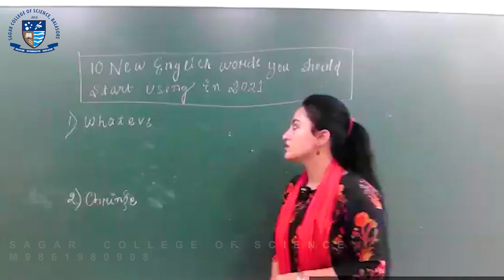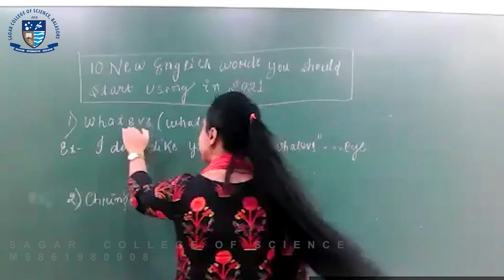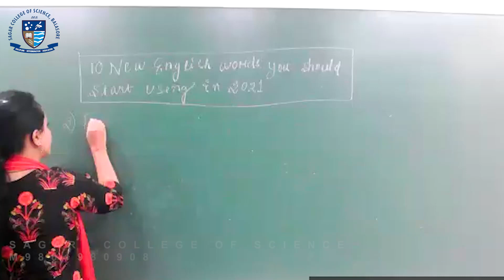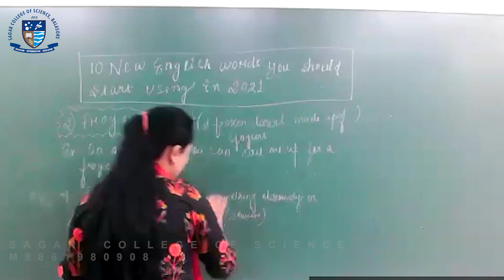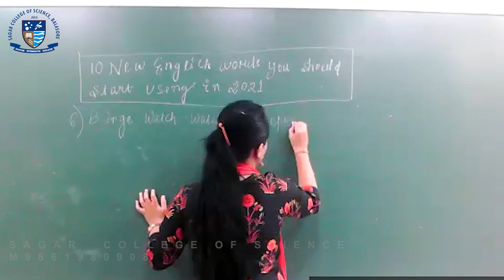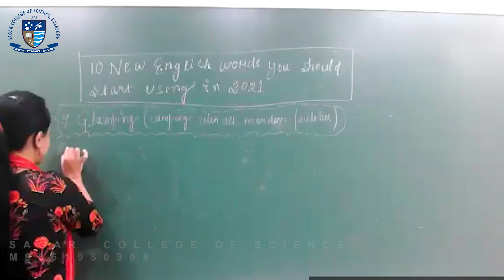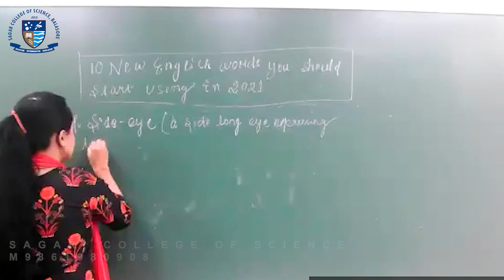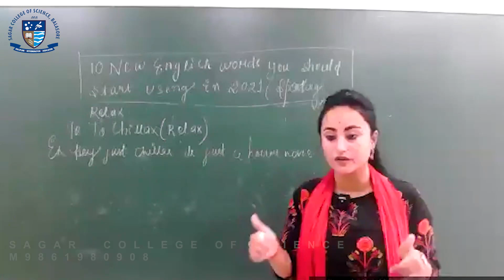10 New English Words You Should Start Using in 2021 - Plus 2 CHSE ODISHA English Invitation 4